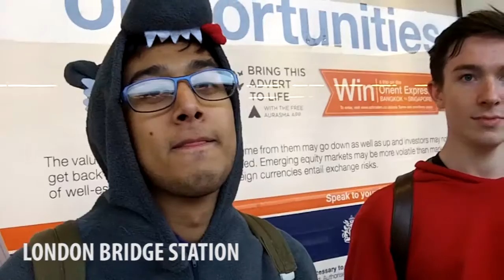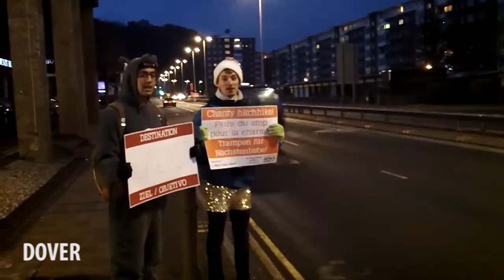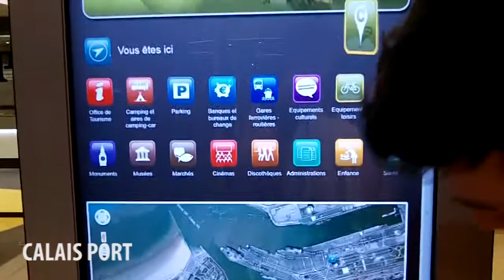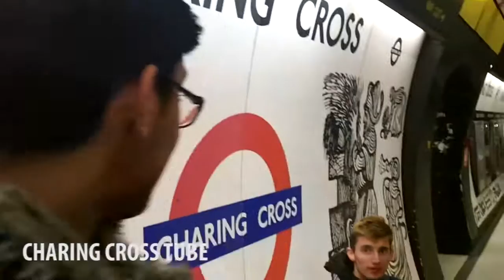UCLU RAG Jailbreak 2013 - Po & The Pouch and Team CK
On the 23rd February, Karan, Caspar, Jaspar and Jeremy set off from the UCL Quad in an attempt to get as far away from London as possible in 36 hours.

NOW YOU CAN EXPERIENCE THE JOURNEY WITH THEM.